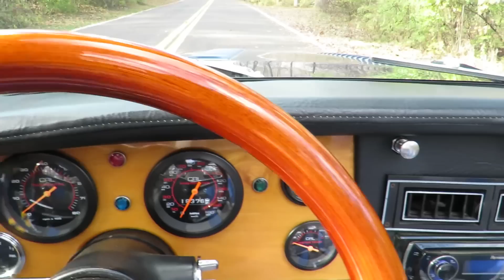1963 Austin Healey Sebring MX V8 (SOLD)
1963 Austin Healey Replica

Classic Roadster Ltd. Wide Body Austin Healey re-creation
Same Owner for 17 Years
Full Tube Chassis
Chrome Roll Bar
Rebuilt 350 CID Chevrolet V8
Turbo Automatic Transmission
Curry Built 9″ Rear End
Rack and Pinion Steering
Custom American Racing  Wheels

MotoeXotica Classic Cars is pleased to present this handsome and rarely seen 1963 Austin Healey Replica Roadster. This is a true classic motorsport enthusiast’s vehicle, lovingly cared for by the same gentleman for 17 years! This Healey is a Sebring MX model from Classic Roadster Ltd, a company known for the finest example of this V-8 powered version of the great Austin Healey 3000 design.

Finished in a dramatic deep blue metallic, this professionally finished and handsome MX shows extremely well with only a few incidental imperfections visible upon close inspection as the owner did actually drive this car fairly regularly in nice weather. Included with the car are a series of photos showing the painting process. One of the features that sets this example apart from most others is the elimination of the small trim strips that run the length of the fenders from front to back where the fiberglass was joined during assembly. This car was detailed with Smoothed fender bodywork, where most have visible bonding strips. Both the front and rear bumpers fit nicely and compliment the body. This high-performance wide body Healey re-creation also features a full tube chassis, rack & pinion front steering, and comes with a rare Hard top!

Inside, the recently upholstered grey and blue front bucket seats, with Sparco race harnesses, show beautifully with no signs of wear as does the rear cargo compartment area. The recently upholstered door panels with roll up windows compliment the rest of the interior as does the dash which is padded and upholstered to match the rest of the interior. CRL gauges and a wooden Grant steering wheel (horn inoperable) complete the interior cabin which is further accessorized with a Kidde fire extinguisher, Sony CD stereo, rear speakers and more.

This nicely appointed Healey features a smooth running and nicely built Chevy 350 cid V-8 engine which is, and mated to a Turbo 350 Automatic transmission, fed by a well tuned Edelbrock 4 barrel carburetor sitting on a polished intake manifold, exhaust exits through custom headers and dual exhaust system. Blue anodized Moroso valve covers and matching air cleaner round out the engine bay. American Racing 5 spoke alloys, wrapped in Cooper tires create a serious look and provide ample grip for the power brakes.

This extremely good looking, meticulously kept and well equipped roadster will delight even the most discerning early sports car collector or enthusiast. Included with this Cobra Eater is a Classic Roadster Ltd. introduction and assembly manual, sales brochures, original photos showing the painting process, service receipts and correspondence between Classic Roadsters and the original owner during the build.

Reliable enough for a daily driver, weekend get away, or track day toy, this is a rare opportunity to own the superb combination of classic British design and American muscle, GET OUT AND DRIVE!!

Current mileage on the odometer shows 18,370, it is sold as is and is mileage exempt. The car is being sold on a clean & Missouri clear title.

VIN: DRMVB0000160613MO